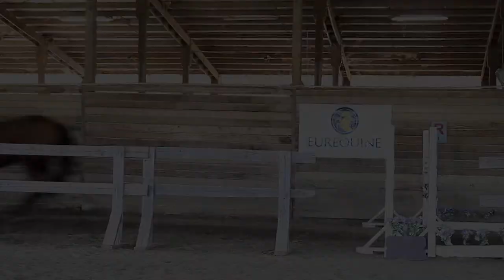MG Baby jump chute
M G Baby

2011 Thoroughbred mare
(Pleasant Tap - Reen x Forestry) Owned by: Sarah McCarthy

Bred by: Fly Racing